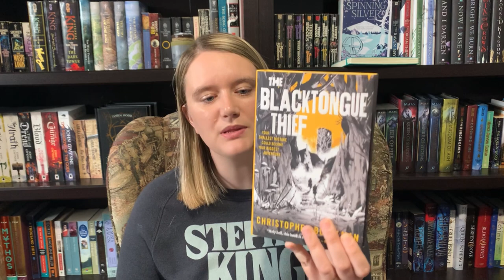SUMMER TBR || Is there anything I should add?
My highest priority books to read this summer. If there's anything you'd like to see me read, please let me know!